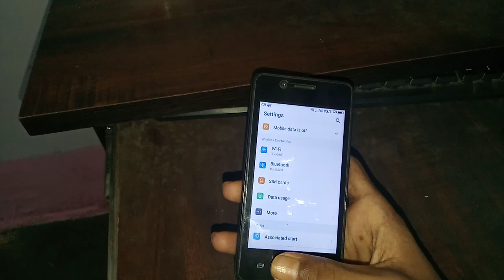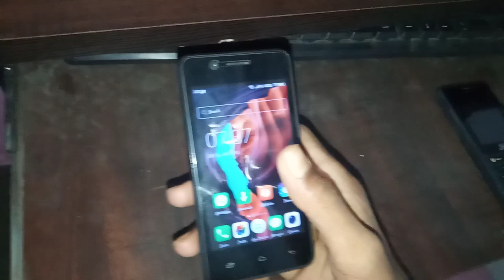rooted phone special apps || Rooting phone features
About me

Mai ek small YouTuber hu jo technology se related video banata hu mai abhi YouTube par naya hu please support karna

App mujhe Instagram par follow kar chat kar sakte hai

Dhanayvaad.

PURPOSE only.